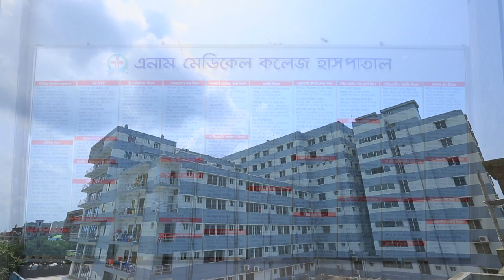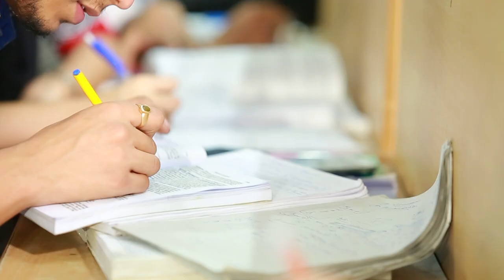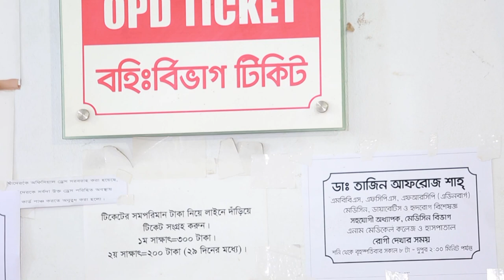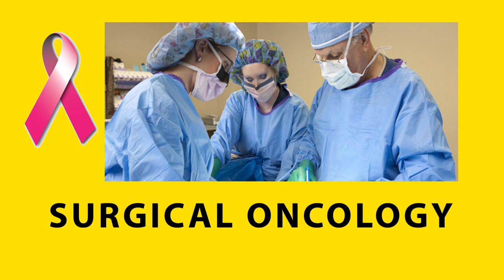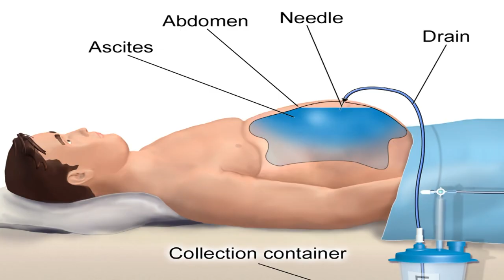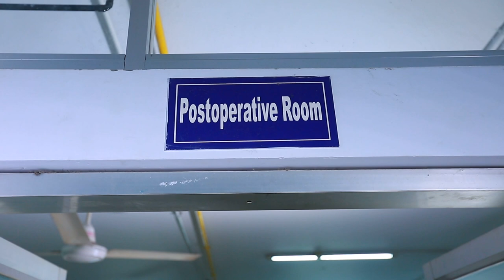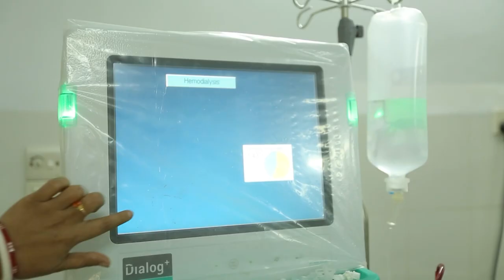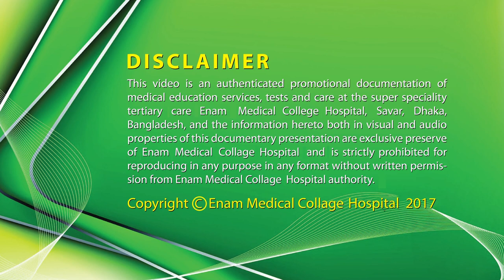Enam Medical College Hospital Documentary English 12 07 17